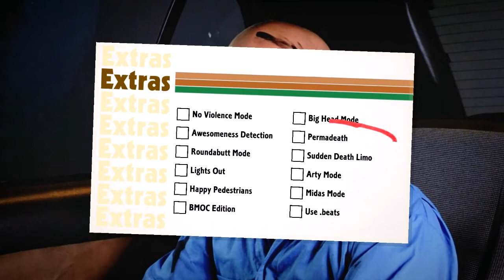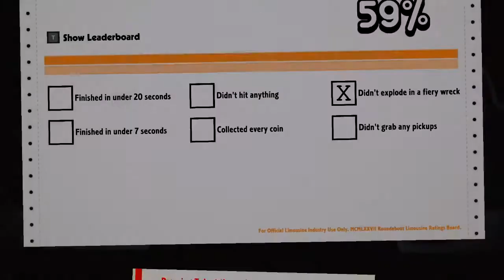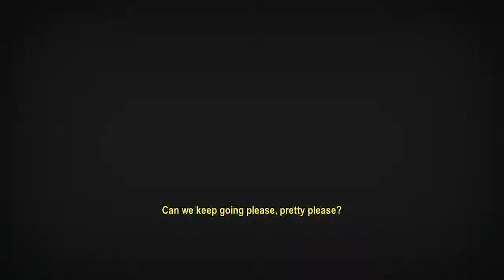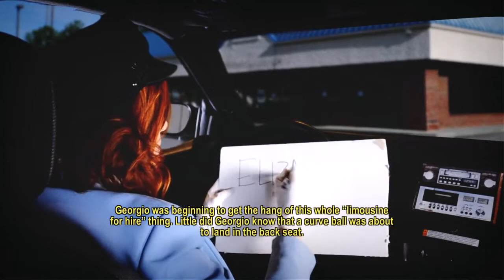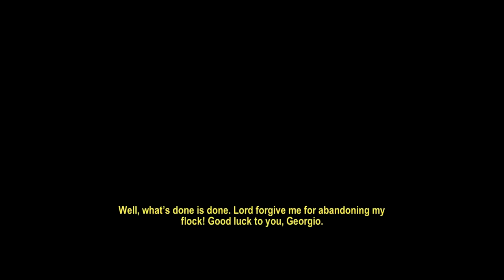Roundabout - Первые 20 минут геймплея (первый запуск)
Roundabout.
Шикарная игра, которая берет своей безумностью, яркими краскими и бодрым геймплеем! Обязательно посмотрите и попробуйте это! ^__^